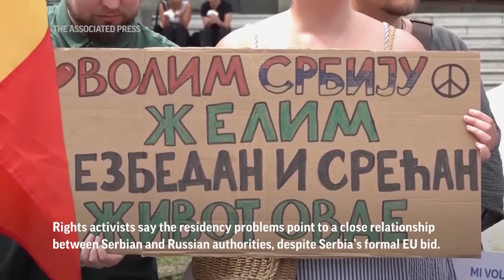Anti-war Russians allege Serbia targets them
Russian pro-democracy activists in Serbia say at least a dozen recently faced entry bans or had their residency permits revoked on grounds that they pose a threat to Serbia’s security.